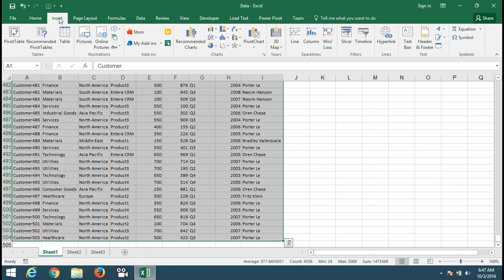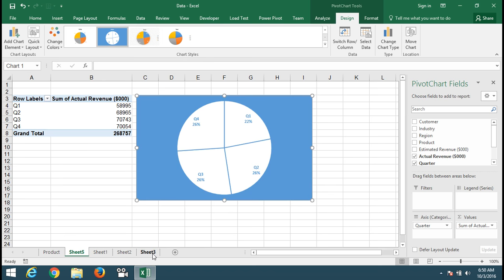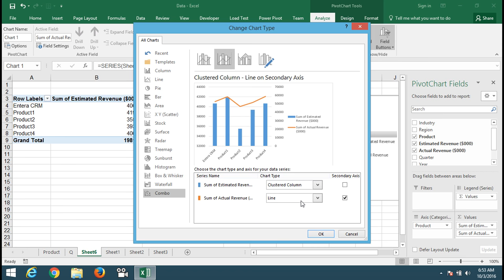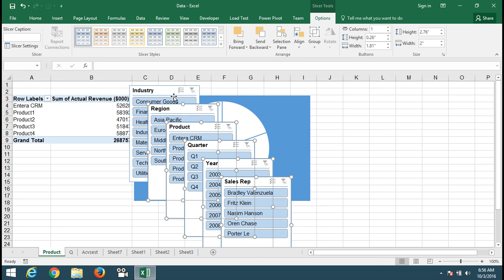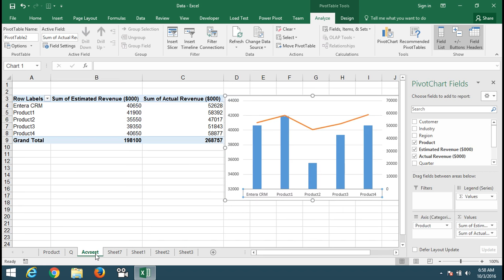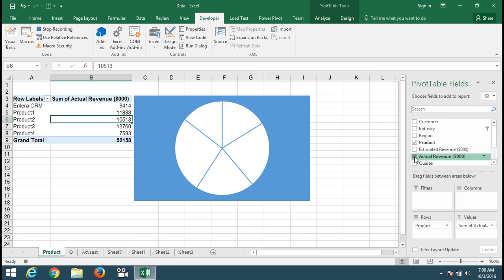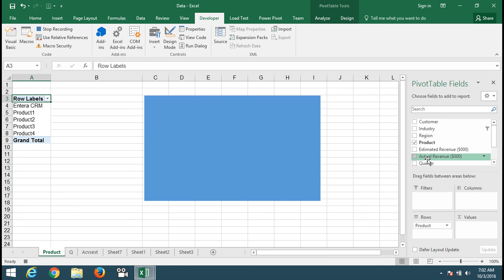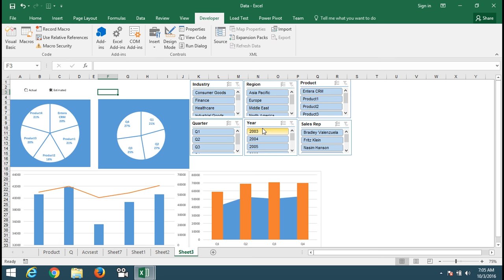3 Simple Dashboard with Pivot and Slicer